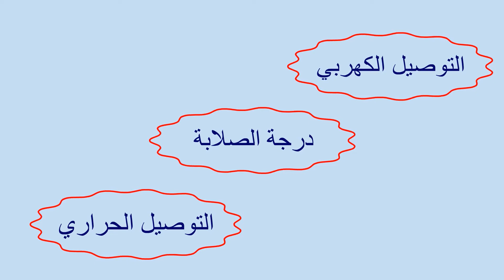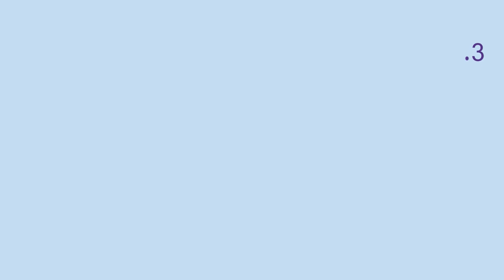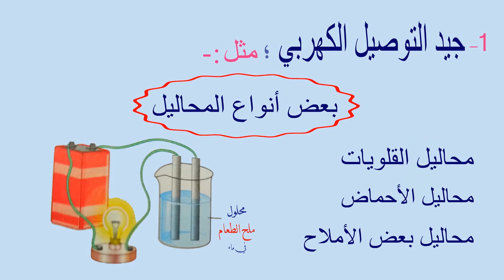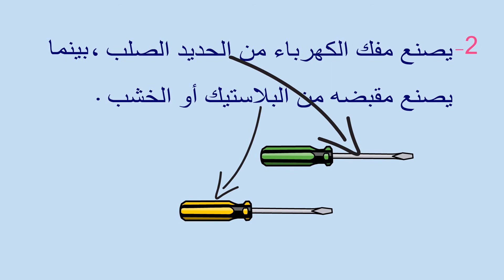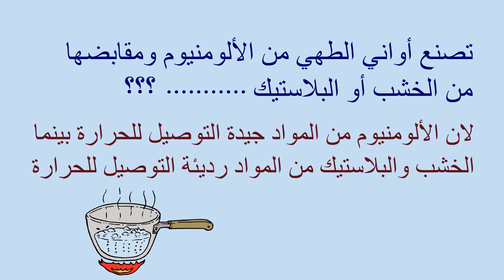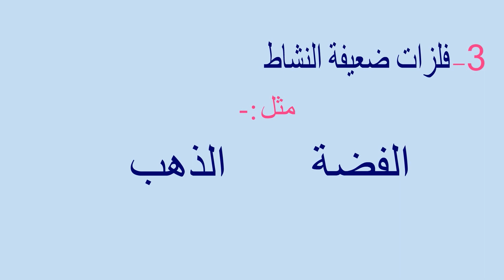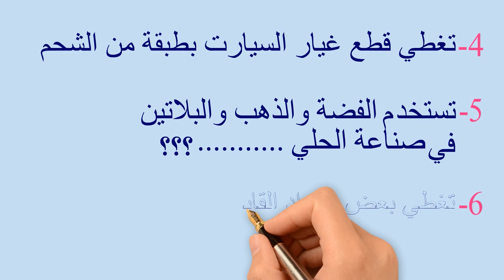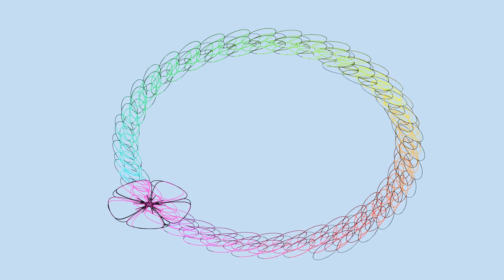علوم الصف الأول الإعدادي الوحدة الأولي الدرس الأول الجزء الثالث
الفيديو دا ( علوم الصف الأول الإعدادي الوحدة الأولي الدرس الأول الجزء الثالث )الجزء الثاالث والأخير في الدرس الأول(المادة وخواصها) وفيه بنكمل الخواص الفيزيائية للمادة مثل درجة الصلابة والتوصيل الكهربي والتوصيل الحراري .

علوم_الصف_الاول _الاعدادي_2021